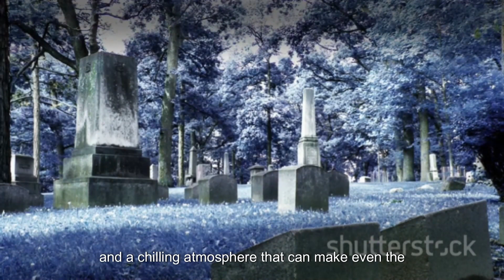Journey through the dens of horror: secrets and subtleties of the scariest places on the planet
The 10 Scariest Places on the planet: a journey through places that arouse horror and awe

From the island of dolls in Mexico, where deformed dolls hang from trees, to the Aokigahara forest in Japan, where the souls of the dead are said to wander, this journey takes us through some of the scariest places on the planet.

1-the island of dolls:

The island of dolls in Mexico is a mysterious place shrouded in horror, where deformed dolls hang on trees everywhere. The history of the island is connected with a chilling legend about a girl who mysteriously drowned, and some believe that dolls represent trapped spirits inhabiting the island.

2. Aokigahara forest:

Aokigahara forest is known in Japan as the "Suicide Forest" because of its high suicide rates. Some believe that the forest is haunted by the spirits of the Dead, which gives it a strange and awe-inspiring atmosphere.

3-the city of Pompeii:

The ancient Roman city of Pompeii was buried under ash and lava after the eruption of Mount Vesuvius in 79 AD. Today, visitors can stroll through the well-preserved streets of the city and see the remains of people who died in the eruption.

4. salt mines in Wieliczka:

The Salt Mines of Wieliczka, Poland, are a mysterious place with a labyrinth of underground tunnels and Chambers. Some believe that the mines are haunted by the souls of miners who died there.

5. the city of Pripyat:

The city of Pripyat, Ukraine, is an abandoned ghost town after the 1986 Chernobyl nuclear disaster. Today the city embodies the memory of a terrible catastrophe and is a symbol of the danger posed by nuclear energy.

6. Winchester Palace:

The Winchester mansion in California is a huge house built over 38 years by Sarah Winchester, the widow of William Winchester, the manufacturer of Winchester rifles. Some believe that the mansion is haunted by the souls of people killed by Winchester rifles.

7-Père Lachaise cemetery:

The Père Lachaise Cemetery in Paris, France, is the final resting place of many famous personalities, such as Jim Morrison and Oscar Wilde. Some believe that the cemetery is haunted by the souls of the Dead, which gives it a mysterious and awe-inspiring atmosphere.

8. Blenheim Palace:

Blenheim Palace in England is the birthplace of Winston Churchill, the prime minister of Britain during the Second World War. Some believe that the palace is haunted by the spirits of the dead, including the spirit of the Duke of Marlborough, who is said to haunt the palace.

9-Nazca Lines:

The Nazca lines of Peru are mysterious drawings on the ground that were created by the ancient Nazca civilization. The purpose of these lines is still unknown, which gives them a mysterious and awe-inspiring atmosphere.

10-Death Valley:

California's Death Valley is an arid desert known for its high temperatures and strange natural phenomena. Some believe that the valley is haunted by the souls of the Dead, which gives it a strange and awe-inspiring atmosphere.

Conclusion:

These places, despite their frightening reputation, remind us of the beauty of a strange and mysterious world. They open our eyes to mysterious aspects of our history and remind us of the enormous capabilities of nature.

Stay curious and keep exploring!

جزيرة الدمى
غابة أوكيغاهارا
مدينة بومبي
منجم ويليتشكا
مدينة بريبيات
قصر وينشستر
مقبرة Père Lachaise
قصر بلينهايم
خطوط نازكا
وادي الموت
الأماكن المرعبة
أسرار خفية
مغامرات غامضة
رحلات رعب

Island of the Dolls
Aokigahara Forest
Pompeii
Wieliczka Salt Mine
Pripyat
Winchester Mystery House
Père Lachaise Cemetery
Blenheim Palace
Nazca Lines
Death Valley
terrifying places
hidden secrets
mysterious adventures
haunted journeys